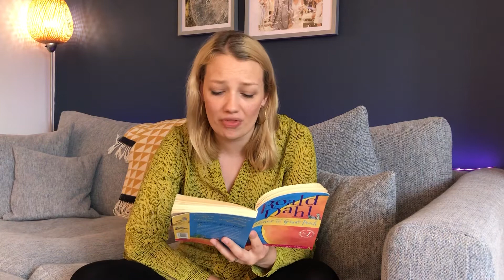James and The Giant Peach - Part one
Mrs Deacon reads James and The Giant Peach, by Roald Dahl, in 7 parts